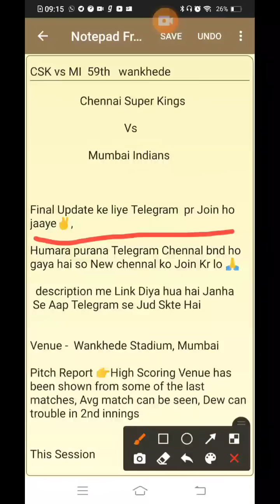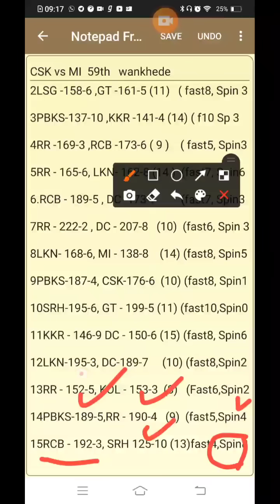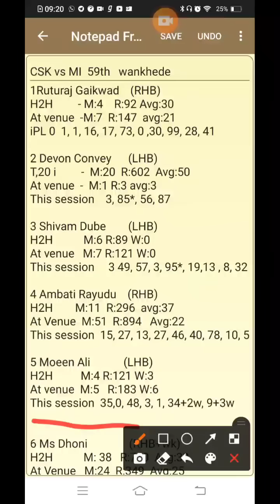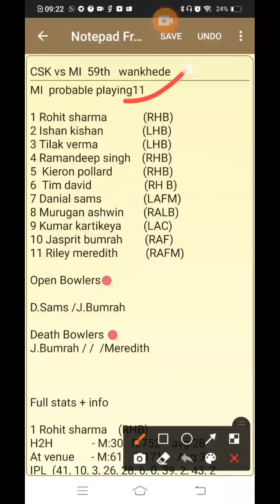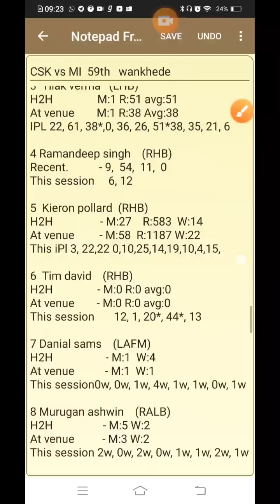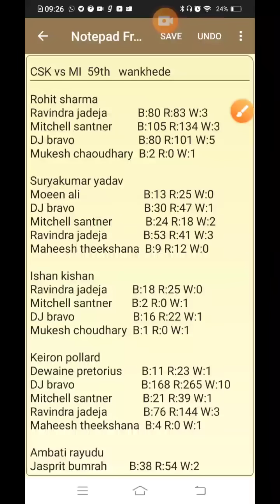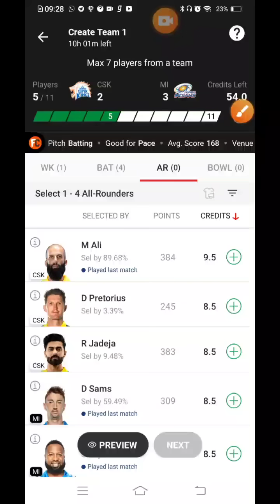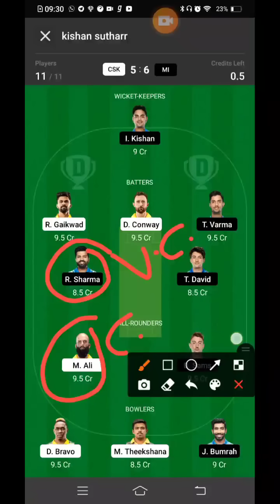CSK vs MI Dream11| CSK vs MI Dream11 Team Prediction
CSK vs MI Dream11 Prediction| CSK vs MI Dream11| CSK vs MI Dream11 Analysis| CSK vs MI Dream11 Today Match |

2. Dream11 takes great care to comply with all central and state legislation in India to ensure that users are fully protected. Every Contest on platform is carefully designed to comply with applicable statutes and regulations in India.

4. Kishansuthar do not promote any gambling app and not liable for any profit or loss which may arrise from this app.